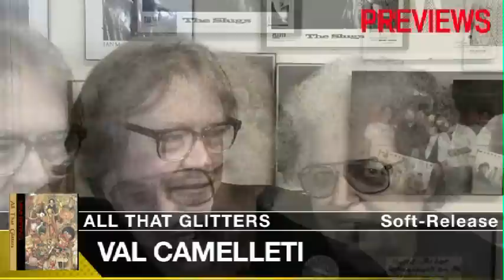All That Glitters Soft-Release Hi-lites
Mimi Betinis's ALL THAT GLITTERS Soft-Release, webcast from Val's Halla Records in Oak Park, IL USA. The hi-lights preview the event with King Cormack hosting and Mimi Betinis performing selected songs with Ned Babb on guitar, Chris Massa on Bass and vocals and Carla Iaccino on percussion. Interviews with various industry people involved with the release including Chuck Soumar, Carla Hassett, Deni King, Don Polus, Bill Steed and Val herself among others...